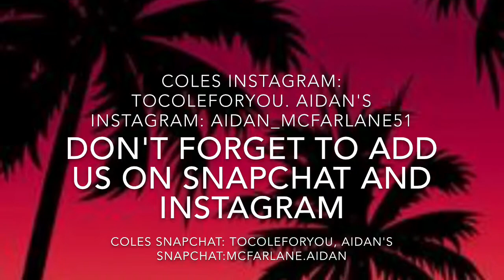VLOG #2 HE STOLE SOMETHING!?!?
Coles Snapchat: @tocoleforyou

  Aidans Snapchat:@McFarlane.aidan

  Coles Instagram: @tocoleforyou

  Aidans Instagram: @Aidan_Mcfarlane51

  Coles twitter: @ColeWinsor1

  Aidans twitter: @SYNDClan17